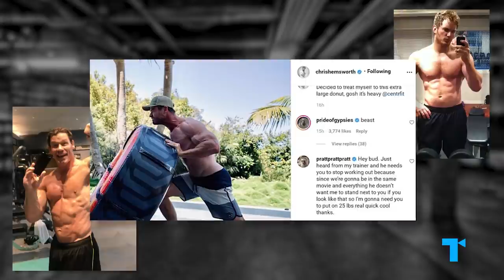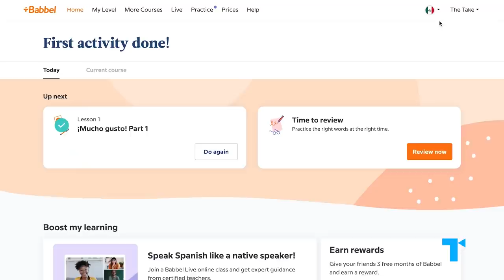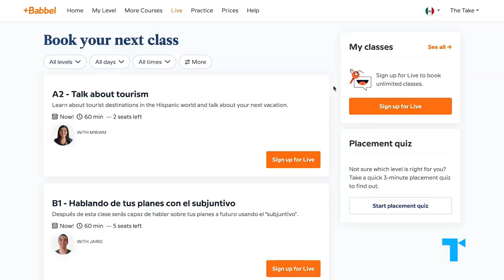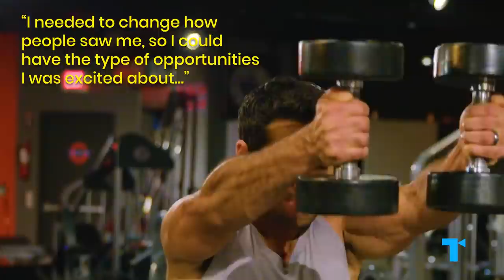The Buff Clown Trope - A New Hollywood Hero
Actors like Channing Tatum, Dave Bautista, Chris Pratt, Ryan Reynolds and Kumail Nanjiani have combined comic timing with time in the gym, making them capable of killer punchlines and punching killers. The rise of the Buff Clown reveals a lot about how American attitudes have changed over the past three decades.